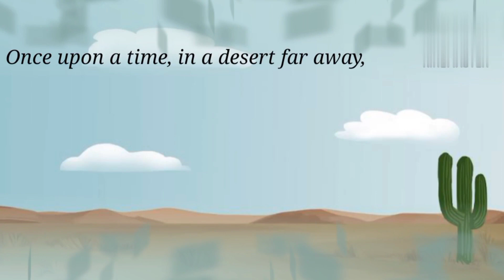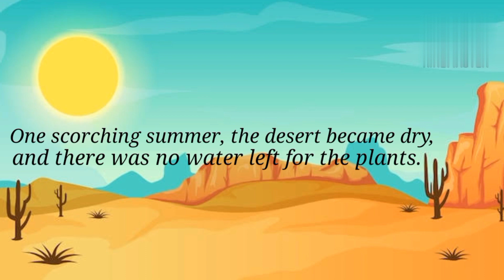Story Of A Proud Rose And The Kind Cactus.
I Do Not Own The Credit Of Flower And Cactus's Charecter's Credit. That All Goes To Respected Coppyright Owner. Note: If Any Coppyright Owner Has Issue On Using Their Charecters Which I Have added In My Created  Edited Story So, Kindly Contact Me But Do Not Claim Any Coppyright I will Mute The Music Or Remove All the Your'e Charecters Which I Have Added In My Video Thanks..